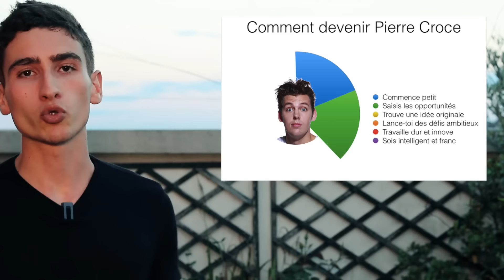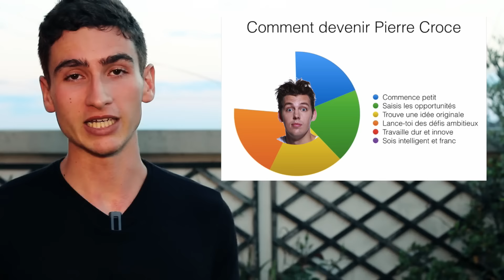COMMENT DEVENIR PIERRE CROCE (en 5 slides)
Pierre Croce n'a pas rassemblé des centaines de milliers d'abonnés à sa chaîne YouTube par chance. Pour moi, il y a 5 explications à son succès rapide.

Si tu veux lancer ou améliorer ta chaîne YouTube, cette vidéo est pour toi :)

Je ne suis pas beaucoup de YouTubeurs humour, mais je reste abonné à Pierre Croce depuis plusieurs mois. La raison ?
Il se différencie de la plupart des youtubeurs de sa thématique par son originalité, sa régularité, et la relation qu'il noue avec ses abonnés.

Je me suis amusé à regarder son parcours et à analyser ses vidéos pour mieux comprendre pourquoi il avait eu une croissance si rapide.

J'ai identifié 5 facteurs qui expliquent, selon moi, le succès de Pierre Croce.

Je les partage avec toi dans cette vidéo.

📫 LA LETTRE

Reçois chaque dimanche à 7h00 un nouveau récit de mes aventures de digital nomad, directement dans ta boite mail !

🚀 FORMATIONS

Mes plans d'action accélérés pour t'aider à prendre ton indépendance, voyager, et travailler sur le web.

🛠 RESSOURCES

Tous les outils et le matériel que j'utilise pour créer des vidéos et travailler sur le web, mis à jour chaque semaine.

😼 QUI EST ANTOINE BLANCHEMAISON ?

Je vis de mes vidéos depuis 2015 en voyageant à plein temps. J’ai arrêté mes études pour prendre mon indépendance et aider les gens à prendre la leur, chaque jour sur YouTube.

Je parle de démarrer un business en ligne, développer une audience, communiquer, vendre, et travailler en voyageant. Mes conseils sont basés sur mon expérience au jour le jour, mes lectures, et mes idées.

J’ai l’ambition de créer quelque chose de grand, mais pour ça, j’ai besoin de toi.

Je suis en live sur Facebook, je dévoile les coulisses sur Snapchat, et je retrace mes voyages sur Instagram.

RESTE LIBRE ✊